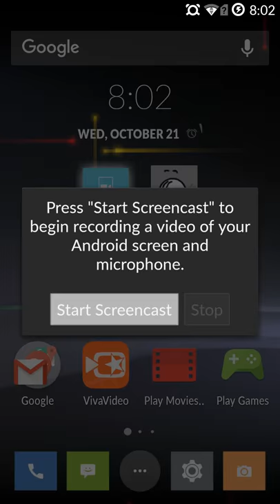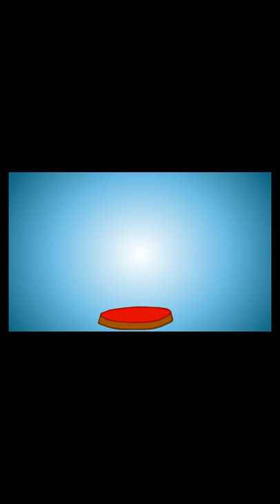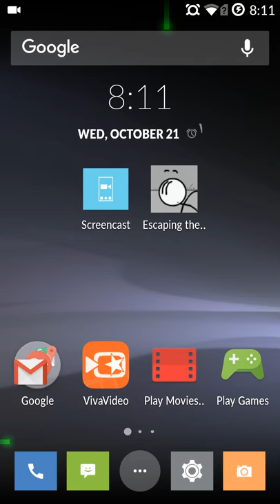Phoenix Stick man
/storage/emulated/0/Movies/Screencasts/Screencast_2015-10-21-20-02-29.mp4